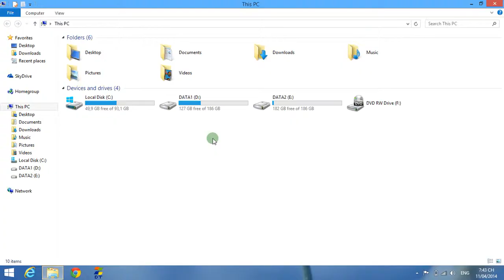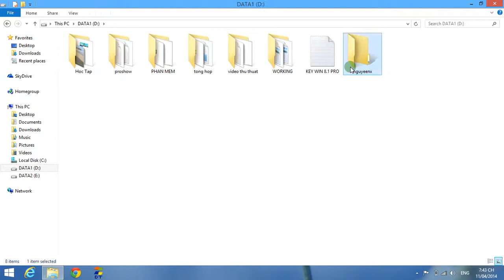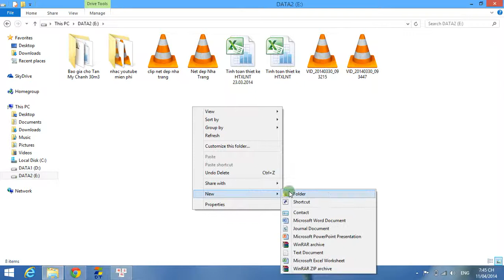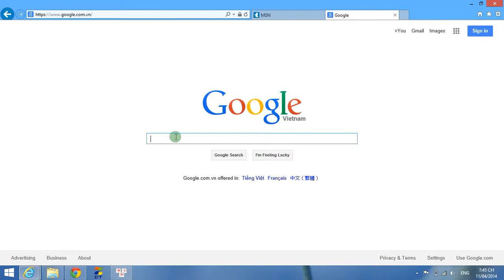[THỦ THUẬT] Khắc phục lỗi không thể gõ có dấu trên win 8 1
CÁC BẠN CÓ NHU CẦU MUA SẮM QUẦN ÁO THỜI TRANG, DU LỊCH, TREKKING... VÀ MÁY LỌC NƯỚC ĂN UỐNG, NƯỚC SINH HOẠT THÌ ỦNG HỘ MÌNH THEO CÁC ĐƯỜNG LINK BÊN DƯỚI NHÉ, XIN CẢM ƠN Ạ !!

1. CỬA HÀNG THỜI TRANG DU KÝ - DU KÝ FASHION

2. CỬA HÀNG MÁY LỌC NƯỚC AQUA - DuKyWa
Kính mời Quý khách hàng tham quan và mua sắm trực tuyến máy lọc nước AQUA Dukywa tại các gian hàng của shop theo đường link bên dưới:

Kính chúc Quý khách sức khỏe và thành công!